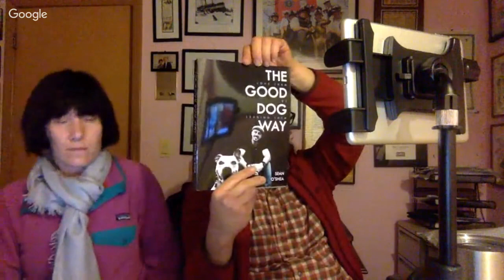Dog counter surfing | Dog pulls and lunges on walks | What Would Jeff Do? Q&A Dog Training Help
What Would Jeff Do?  #397 Original Air Date  5/15/2017

What Would Jeff Do Weekly Q&A Webinar on Mondays & Wednesdays broadcast on Periscope @SolidK9training. Hosted by Jeff Gellman. This week, Jeff is live with his wife Linda and they are back in Providence, RI at the Gellman household.

Upcoming RV Dog Trainer stops include Providence, RI; Gilbert, IL; Elkhart, IN; Long Island, NY (Near NYC); Lexington, TX; Ellenton, FL; Richmond, VA; Simpsonville, SC; London, England!

This episode's topics included... Stop bad dog behavior, Dog counter surfing - how to correct, Dog training and State legislation, Pools for dog training, Dog is out of control around other people,  Dogs and choke chain collars, Dog pulls and lunges on walks, and more.

Jeff Gellman
Solid K9 Training

 • Periscope @SolidK9Training

Solid K9 Training, founded by award-winning, internationally-acclaimed dog trainer Jeff Gellman, is one of the nations most effective and respected dog training services providing no-nonsense, "Real World" training methods throughout New England. Serving dog owners from Hartford, CT to Boston, MA in our multifaceted, secure and 24/7 staffed Solid K9 Training Center in Providence, RI, as well as all throughout the nation with Jeff's wildly successful RV Dog Trainer Tour. We will train any dog, regardless of breed, shape, size or history. We work to fix all dog behavior issues including excessive barking, growling, snapping, nipping, dog aggression (fighting), human aggression (biting), child aggression, pulling on leash, dog leash aggression, leash reactivity, skateboard reactivity, resource guarding, jumping on people, fear issues, anxiety issues, separation anxiety, chewing and destroying household items, running away, not listening, door bolting, stealing food, getting into the trash, cat aggression, chasing game, and killing animals/game. We also have a renowned reputation specializing in obedience training, which includes heeling and walking properly on a leash, sit/stay, down/stay, place, recall training (come to owner), and crate training. Our Training services include Board and Train behavioral modification, 1 on 1 Training, Obedience Classes, Puppy Training programs, Boarding / Board & Play, Daycare, and many free dog training resources including Dog training advice videos, dog training webinars, and Dog Training Q and A videos on Periscope on Monday and Wednesday nights. Our behavior modification training is cutting edge, using techniques like modern low level E-collar (remote collar) training and food and clicker training. Solid K9 Training has a worldwide reputation of being able to handle the most challenging dog behaviors and often times other dog trainers will refer their more serious cases to us. For more information on our services offered, as well as free dog training tutorial videos, please see my website and other social media pages.